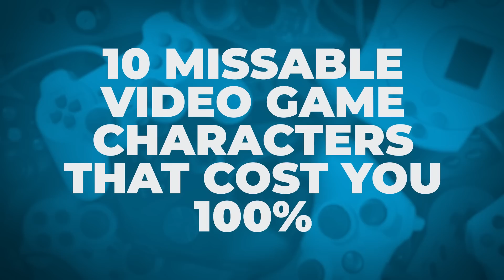10 Missable Video Game Characters That Cost You 100%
That'll be £5, please.